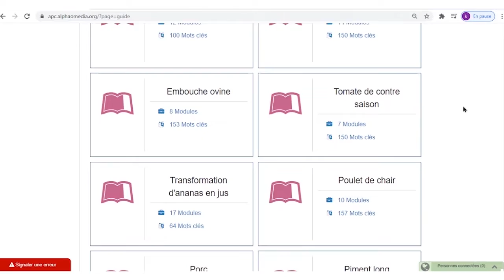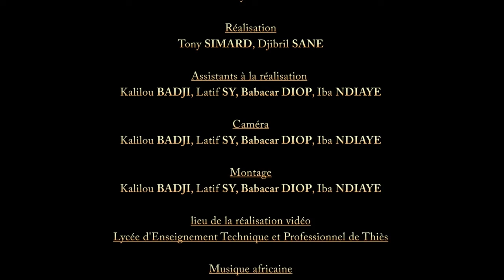Mécanique automobile en français: Tester une batterie